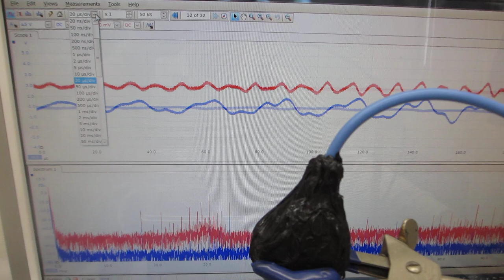メガヘルツの超音波洗浄器実験（音響流のコントロール技術）